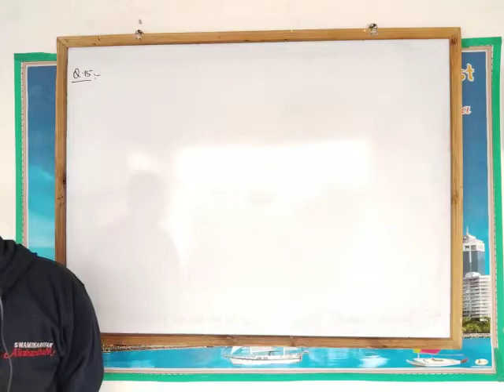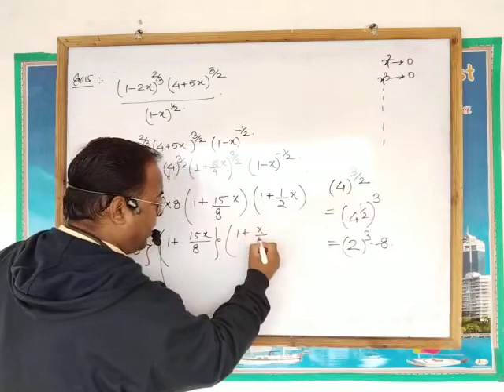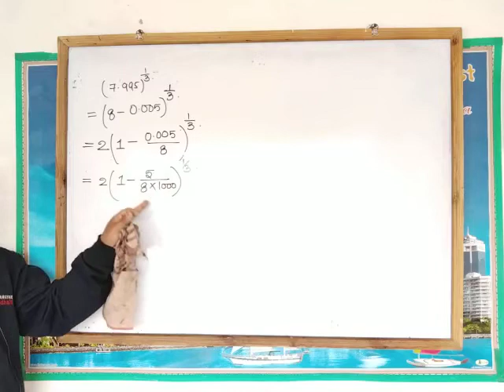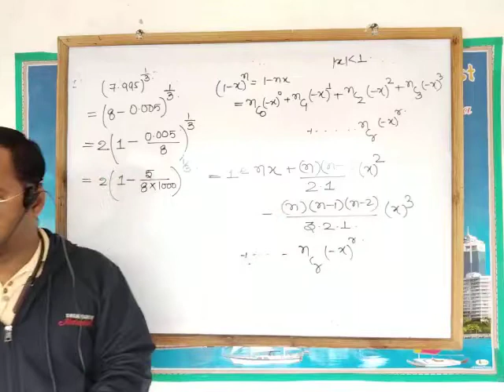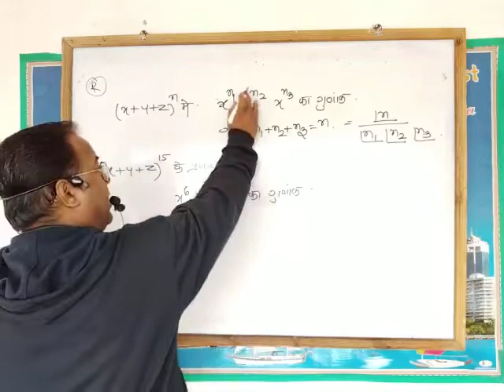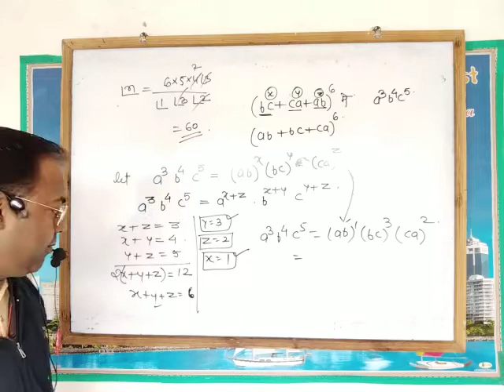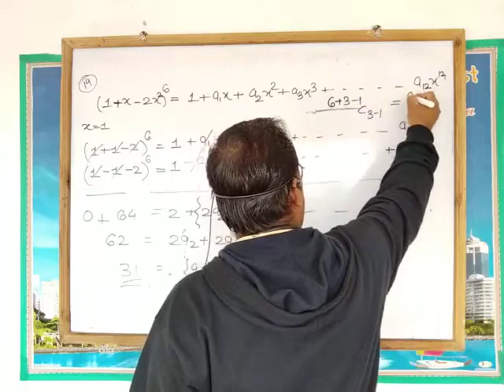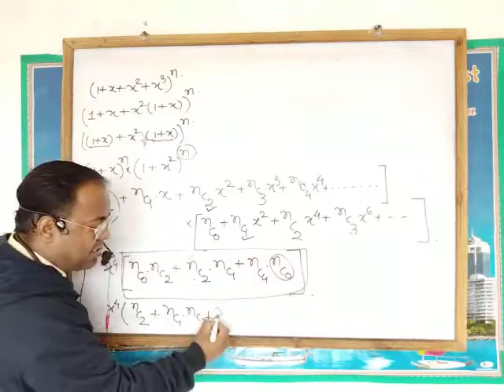KVS द्विपद प्रमेय पर धुआंधार प्रश्न भाग 3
Pgt math
KVS pgt Maths syllabus 2020|detailed pgt maths syllabus| strategy and books|
I have explained the detailed syllabus of KVS mathematics for PGT. I have also explained the sources of studying mathematics for Pgt. I hope you understand the the syllabus very well. tgt maths coaching online, tgt dsssb math online course, tgt maths videos for free on youtube, pgt math coaching online, online batch for pgt mathematics, pgt math videos, dsssb tgt pgt maths syllabus, kvs pgt math coaching, nvs pgt math coaching, nvs kvs pgt math syllabus, cgs coaching pgt math coaching, dsssb tgt pgt math classes, video course for tgt pgt maths, best coaching for tgt pgt maths UP PGT Maths 2020-21, UP PGT Maths 2020-21 Complete Analysis, up pgt math safe score, up pgt math syllabus 2020, up pgt maths preparation, up pgt math chapter wise question, pgt math preparation, up pGT math ki taiyari kaise kare, tgt pgt math practice papers, tgt pgt mathematics previous years solved paper, up pgt math latest syllabus, up pgt math preparation, How to crack UP PGT MATH, up tgt math full details, up pgt math, pgt best class, pgt classes, tgt math preparation mathematics by lokesh sir 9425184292, tet coaching, super tet coaching, tgt coaching, pgt coaching, supet tet 2021, uptet 2021, ctet 2021, uptgt, up pgt, uptgt pgt Please do like, share and comment below.
KVS PGT MATHS SOLVED PAPER 2018 |2019 KVS PGT MATHEMATICS EXAM 2018 SOLVED PAPER | 2019 PAPER OF KVS PGT MATH| SOLVED PREVIOUS YEAR QUESTIONS OF PGT MATHS KVS PREVIOUS YEAR QUESTIONS OF PGT MATHS KVS
In this video we have covered all the previous year questions asked in nvs dsssb and kvs pgt math for kvs pgt math 2018 paper. This can also be helpful for other teaching exams like up pgt nda cds hssc htet etc. Here in this video we had discussed all the old questions papers for kvs nvs dsssb pgt math. Model papers , and important question.